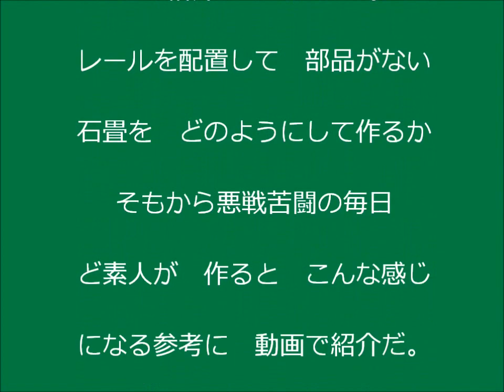新VRM3★仮想仙台市電制作途中ＮＯ12北仙台今までの流れ.